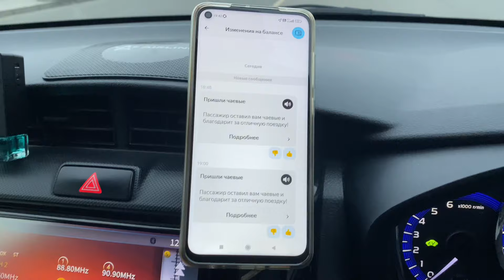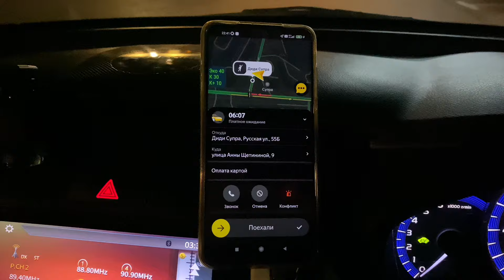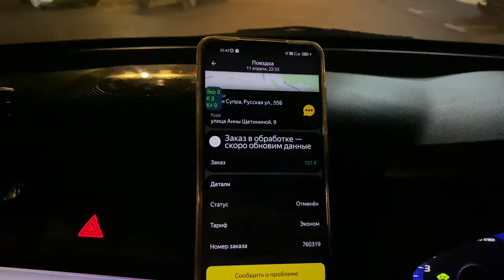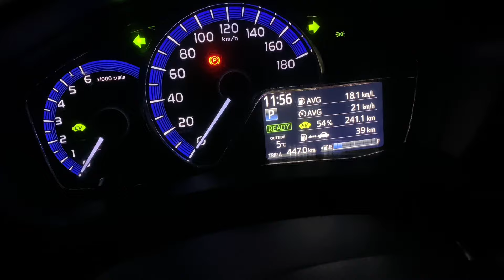ЯНДЕКС ТАКСИ • ЧАЕВЫЕ ?! • ТАКОГО ЕЩЁ НЕ БЫЛО ЗА ВСЁ ВРЕМЯ РАБОТАЯ В ТАКСИ •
ПРОГРАММА EXPERT PARK 2.0 ДЛЯ ПАРКОВЫХ САМОЗАНЯТЫХ И ИП:
- 5 баллов приоритета
- Круглосуточная техподдержка

☑️ JUMP TAXI
☑️ ЕXPERT PARK
☑️ ТАКСИАГРЕГАТОР
☑️ Яндекс. ПРО

ТЕХПОДДЕРЖКА 💻
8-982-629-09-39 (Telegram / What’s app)